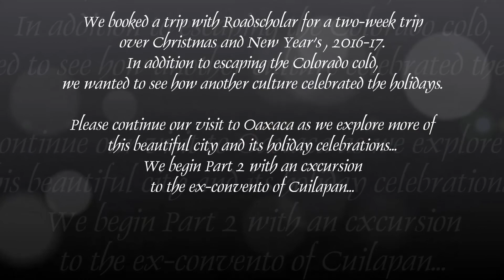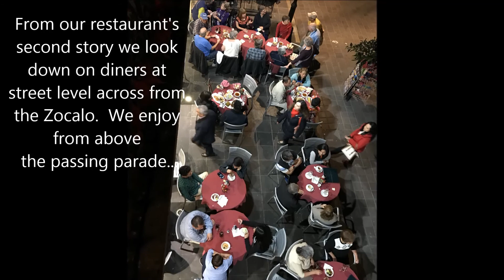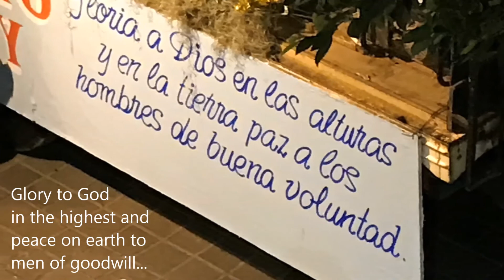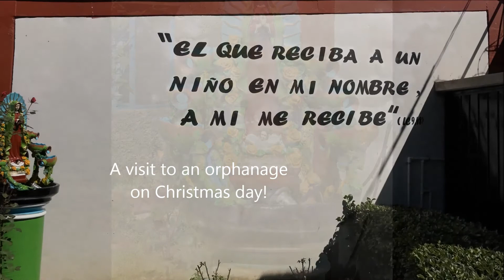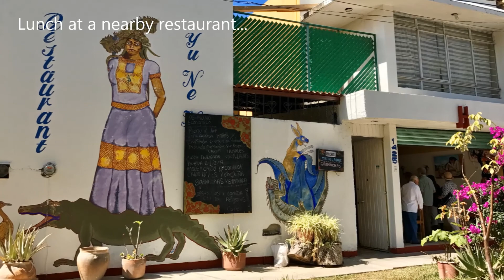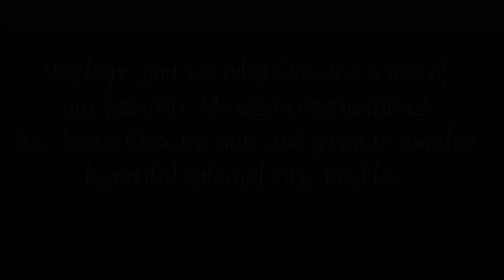Oaxaca 2016 Part 2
A continuation of our Roadscholar week in Oaxaca, Mexico.  Hope you have seen Part 1.  We start Part 2 with an excursion to the ex-convento of Cuilapan, a glorious celebration of Xmas Eve at the Zocalo, a Guelaguetza show, and more!  Join us now!